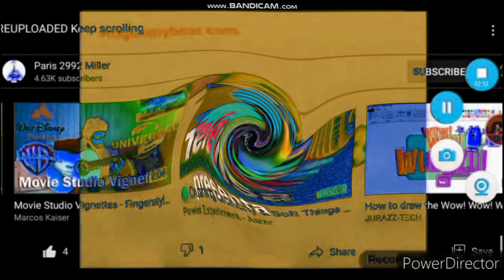GUMMY BEAR ENGLISH LOUD EAR BLEEP